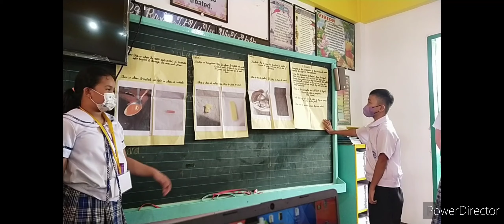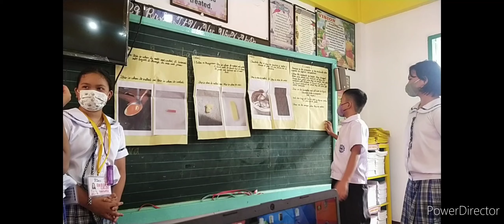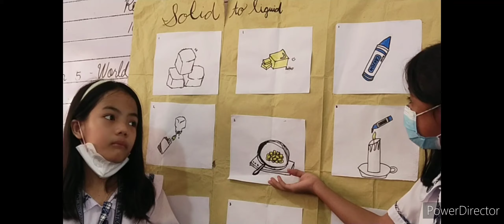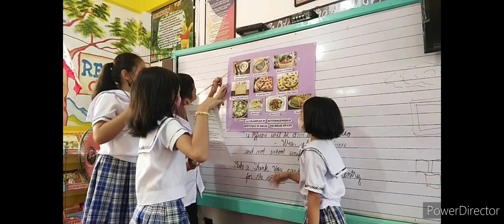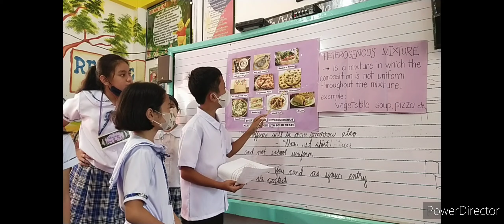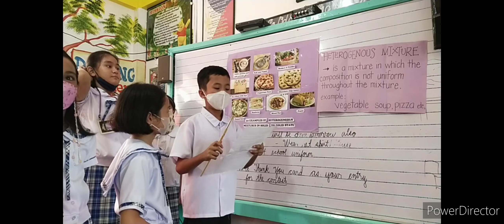SCIENCE 4 PROPERTIES OF MATERIALS WHEN EXPOSED TO DIFFERENT TEMPERATURE AND MIXED